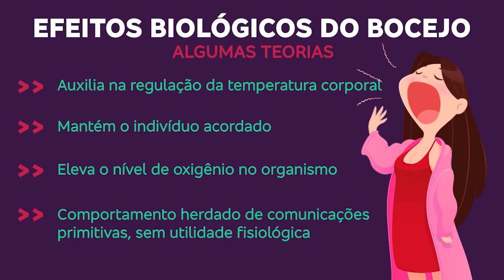Qual é a função do bocejo e por que é contagiante ? | Tá Explicado